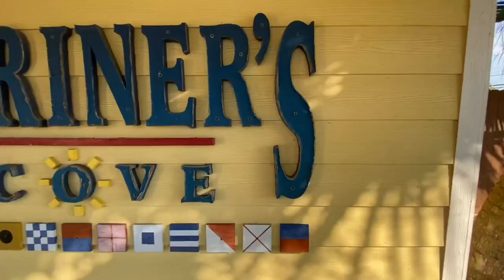Where to Live When Moving To Houston- Most Affordable Suburb In Houston- Living in San Leon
Where to Live When Moving To Houston- Most Affordable Suburb In Houston -
Are you moving to or relocating to Houston Texas?

In this video we take you through an underated suburb in Houston Texas, San Leon.

⭐We have so many people contacting us who are moving here to Houston Texas and we ABSOLUTELY love it! Honestly if you are moving or relocating here to Houston or South Texas, we can make that transition so much easier on you!!⭐

✔How to buy a house in 2021✔